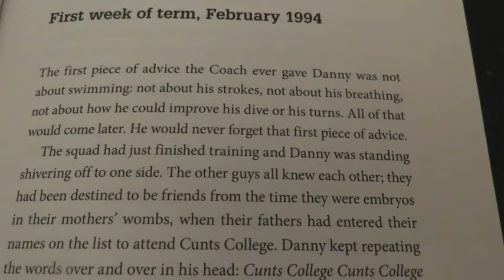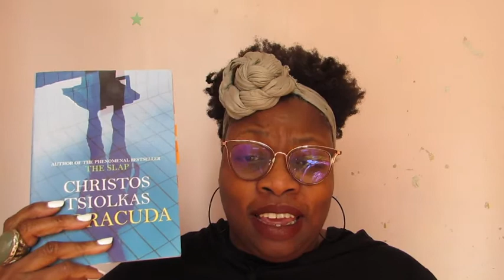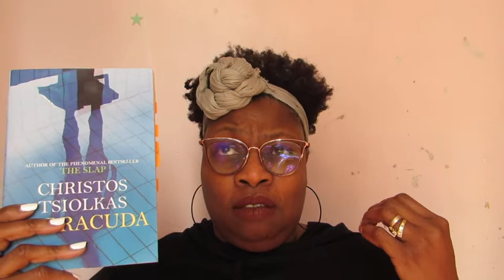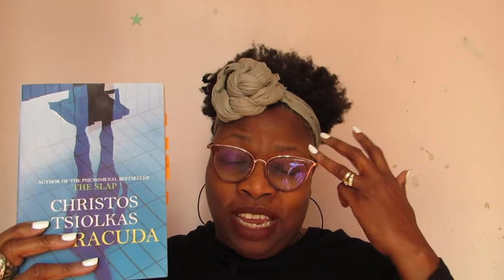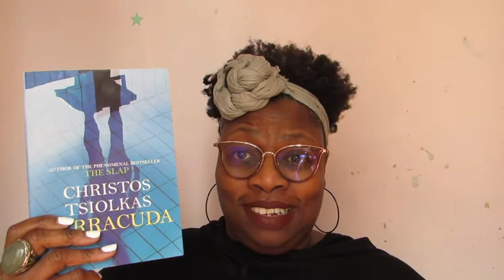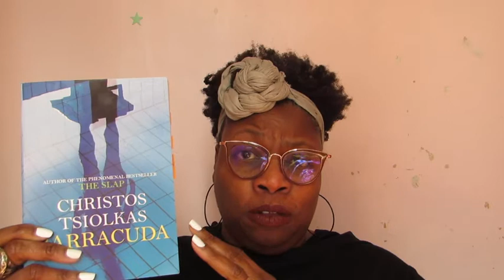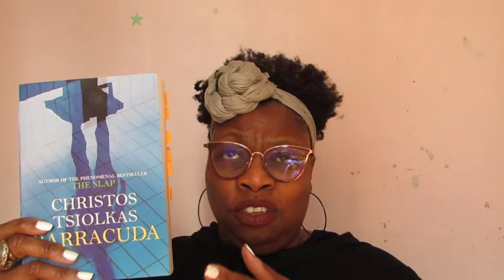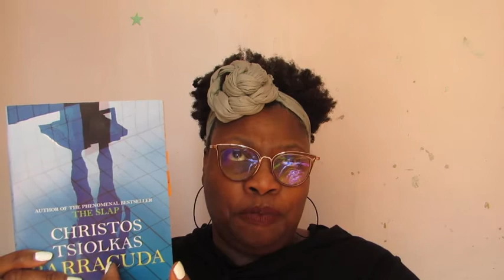Barracuda - Book Review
Jaclyn’s channel
Six Minutes for Me